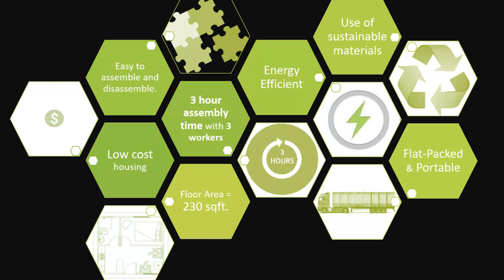This Pakistani startup is using innovative design for housing relief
When Karachi-residents Nabeel, Yaseen, and Saquib, are not fighting over video games, these three friends are winning awards for Pakistan through their startup, Modulus Tech. Watch this video to learn more about their innovative design for flat pack shelters and homes; the scope of their business (00:40); what keeps them motivated (01:01); working with friends (02:00); challenges faced as a hardware startup (03:10); the role of the incubator Nest I/O (04:10); lessons learnt (04:52); and their competition (05:40).